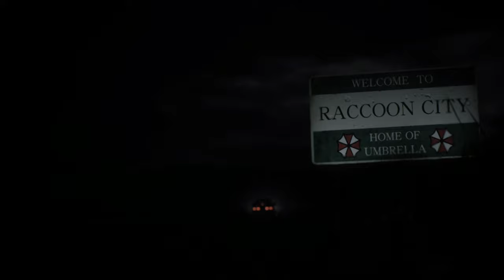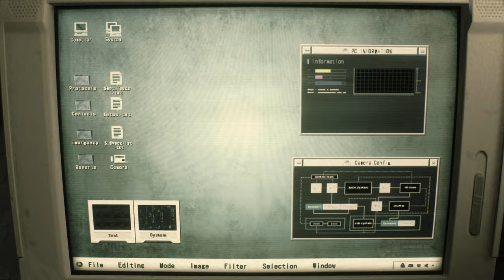Resident Evil 2 Remake Part 1 Welcome to Raccoon City (X Box One X)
We have stepped into the world of survival horror
I hope you changed your pants guys this is going to be a trip!

Watch me live here where I waffle over the top of all the gameplay while chatting live to the great Twitch community.